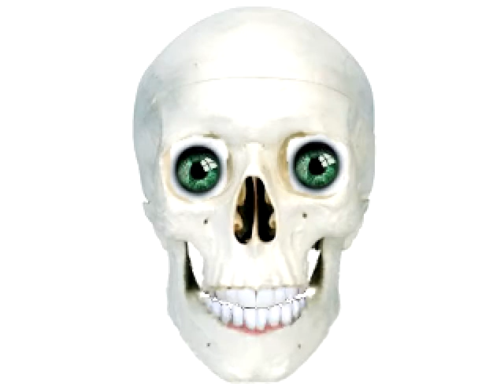Am I in the Script